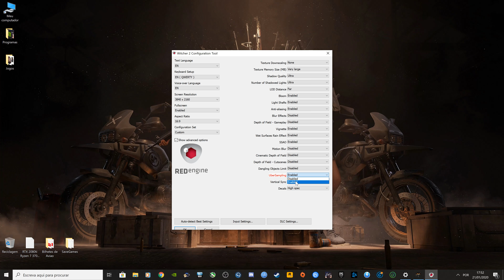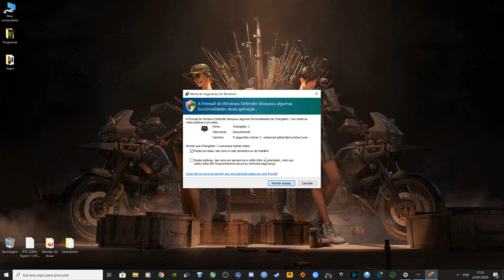THE WITCHER 2 ASSASSINS OF KINGS ENHANCED EDITION 8K (4K RESOLUTION + UBERSAMPLING)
THE WITCHER 2 ASSASSINS OF KINGS ENHANCED EDITION 8K (4K RESOLUTION + UBERSAMPLING) MAX SETTINGS

MY COMPUTER SPECS:

CASE - LIAN LI PC-011 DYNAMIC
CPU - RYZEN 7 3700X 4.35GHZ 1.40V
GPU - MSI RTX 2080TI DUKE +140 CORE +800 MEMORY
MEM - G.SKILL RIPJAWS V 3600MHZ CL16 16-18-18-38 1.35V
MOB - MSI B450 GAMING PRO CARBON AC (BIOS VERSION 7B85v1B)
CLR - BEQUIET DARK ROCK PRO 3
PSU - XFX TS 750W 80 PLUS GOLD
SSD - KINGSTON HYPERX SAVAGE 240GB
           CRUCIAL BX500 480GB
HDD - SEAGATE SSHD 2TB